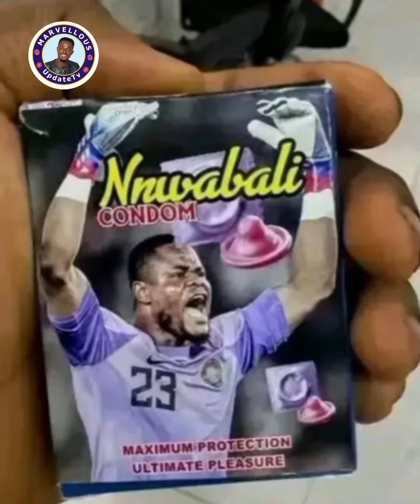How some Nigeria fans list their during the Nigeria vs SouthAfrica game and more other football news